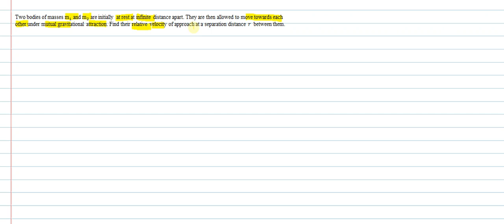Two bodies of masses m_1 and m_2 are initially at rest at infinite distance apart.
Two bodies of masses m_1 and m_2 are initially at rest at infinite distance apart. They are then allowed to move towards each other under mutual gravitational attraction. Find their relative velocity of approach at a separation distance  r  between them.